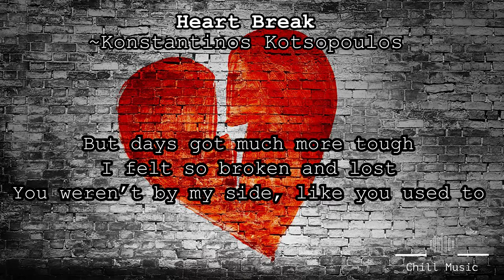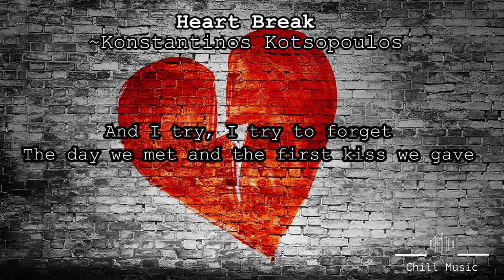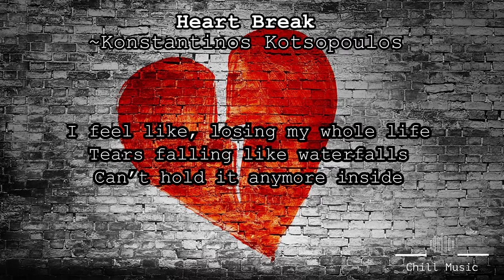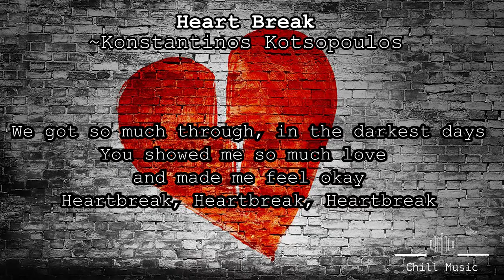Heart break | Konstantinos Kotsopoulos | Chill Music | Lyrics Vidio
Heartbreak
Konstantinos Kotsopoulos

[Verse 1]
You know I cried a lot
The day we‘ve cleared things up
And then you run apart, running from me

But days got much more tough
I felt so broken and lost
You weren’t by my side, like you used to

[Pre-Chorus]
And I try, I try to forget
The day we met and the first kiss we gave

But it’s hard, it’s hard to let go
It’s hurting inside to know you are gone

[Chorus]
Heartbreak is all that I’m feeling
It’s you that I miss who made me feel like I’m dreaming
Heartbreak can cause so much pain
”I want you back” is all I keep on saying
We got so much through, in the darkest days
You showed me so much love and made me feel okay
Heartbreak, Heartbreak, Heartbreak

[Verse 2]
It’s been over two months
Thinking of you non - stop
You were a special one
Fixed all my bleeding scars
When we laid down and kissed in my bed